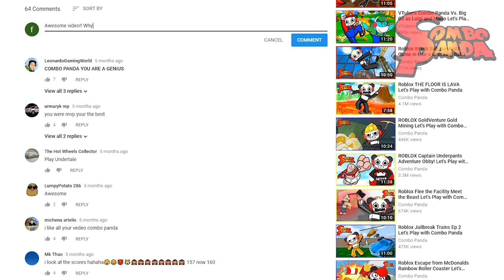Roblox Ultimate Boxing SLIDE DOWN WATER IN A BOX Let's Play with Combo Panda